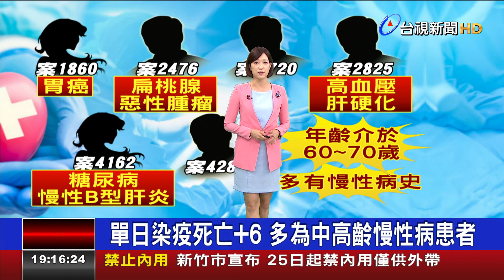單日染疫死亡+6 多為中高齡慢性病患者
台灣疫情急速升溫，今天(24號)單日新增6例死亡個案，年齡都介於60到70歲，且多有慢性病史，其中還有兩起，是在死亡後才確診，截至5月24號，國內累計染疫死亡人數達到29人，其中有多起猝死家中個案，專家認為要留意「快樂缺氧」，指的是患者血氧下降，但卻沒有出現喘氣或呼吸加速的情況，就像無症狀一般，所以很難察覺，容易導致患者病情急轉直下。另外，國內使用呼吸器的重症患者，增加到84人，比前一天新增18例，學者預估，到了下禮拜，死亡人數可能會再攀升。